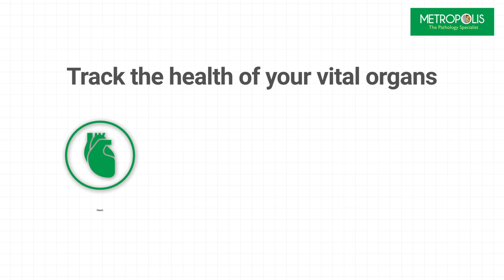Know how you can make healthy investments.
Are you leading a lifestyle that is stressful, lacks physical activity and has unhealthy diet habits? You may be damaging your vital organs slowly and unknowingly. Stop making these unhealthy investments and start to InvestInHealth​.

Health is one of the most critical components of an individual’s well-being. One of the ways to prevent possible diseases is to live a healthy lifestyle.

- Eat a balanced nutritional diet
- Engage in regular Exercise
- Drink more water
- Get control over your stress level
- Have annual physical exams

Track the wellbeing of your vital organs with expert health check-ups and stay healthy. You can save tax upto Rs 5000 on expert health check-ups and get a free Vitamin D test.